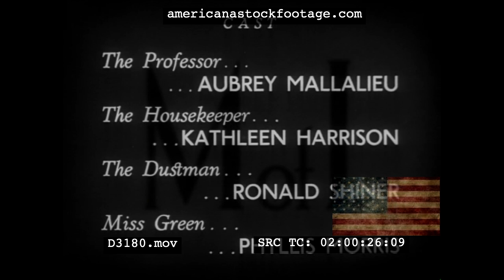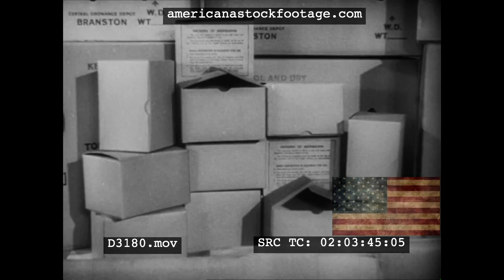1940 Salvage With A Smile D3180